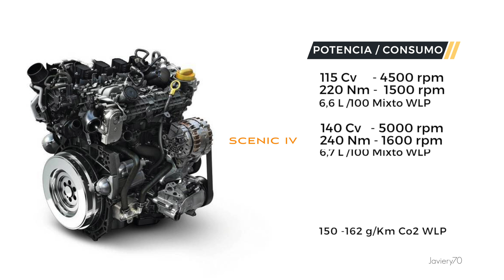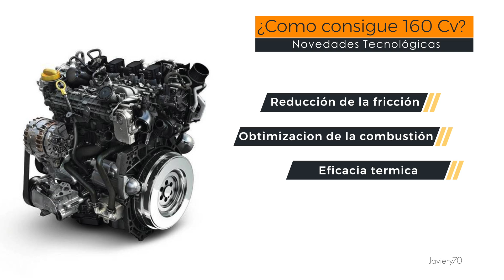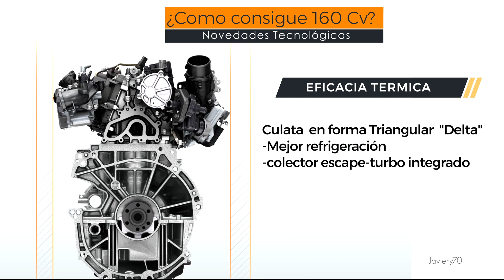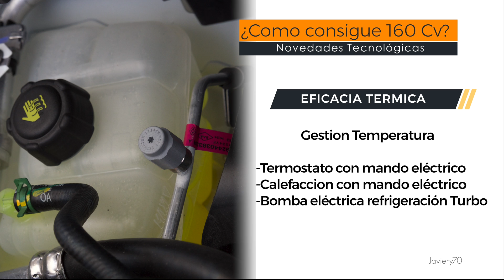🔸 RENAULT / DACIA | Motor de Gasolina 1.3 TCe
🔸 Motor de gasolina 1.3 TCe de la Alianza Renault - Nissan con Mercedes, llamado H5H / HR13 aporta hasta 160 Cv con su pequeña cilindrada de 1.330 cc con consumos y emisiones muy ajustados.

Disponibles en potencias de 115 cv, 130 cv, 140 cv y 160 cv.
Proximamente disponible en version 170 cv con gasolina - etanol para Brasil.
Motor disponible en Version micro híbrida de 12 v en toda la gama media de Renault.

Fabricado en España, Reino Unido , Alemania, China y Brasil.

Si os gustó no olviden por favor dar 👍 Muchas gracias!

Mas info:
*La sustitución del aceite para este motor es cada 30.000 km ó 2 años.
Nuevo Proveedor CASTROL desde 2020.

🛍️ Publicidad  Amazon
Productos para RENAULT👇

☑️Aceite  CASTROL 5w -30 RN17

☑️Filtro de aceite motor

 ☑️Bujías  NGK motor 1.3 TCe

☑️Liquido Refrigerante Renault Type D

☑️Liquido Refrigerante Motul

00:00 | Características Generales
00:39 | Características Caja velocidades
00:54 | Su tecnologia

    Próximos videos 👇
- Testigos de cuadro : Causas
- Stop Star : Funcionamiento.
- Ajuste y Reglaje Porton maletero Renault
- Start / Stop
- Tecnologia Renault Austral
- Tecnologia Renault Megane Eléctrico
- Autonomía eléctrica en híbridos